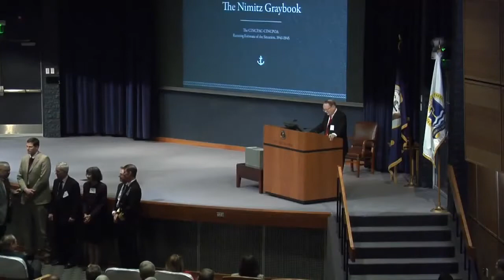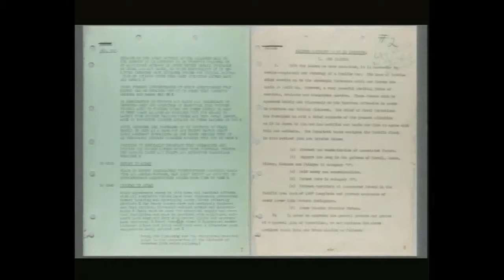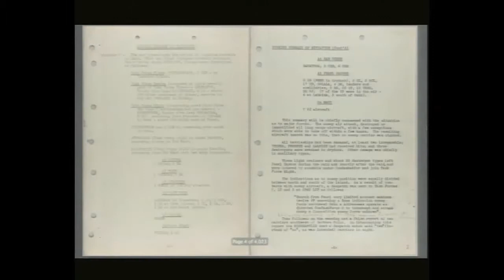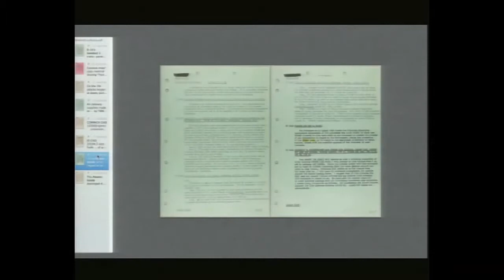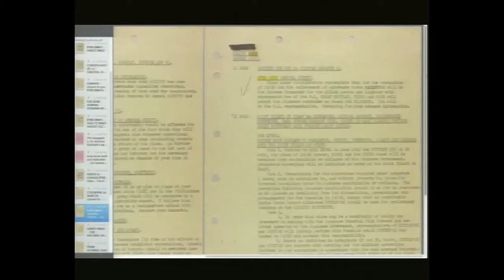Adm Nimitz World War II Diary Unveiled HD